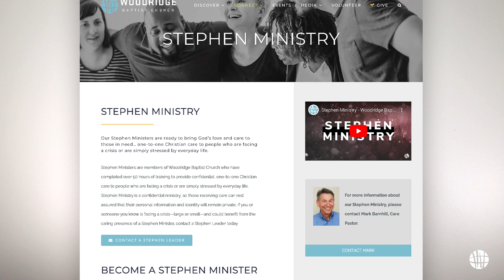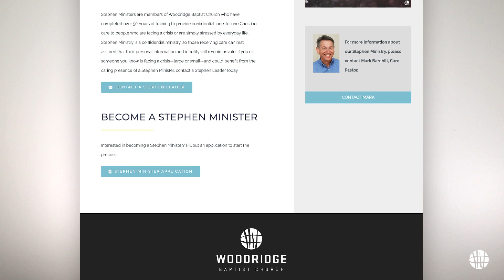Wounded Helpers | Stephen Ministry - Mark Barnhill (Care Pastor)